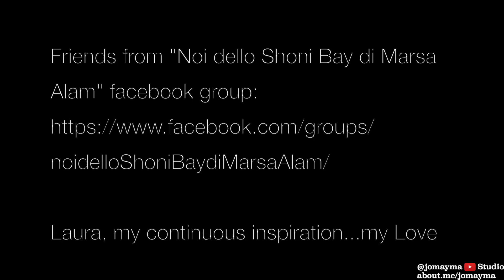Marsa Alam (2017) Part 3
Special Thanks to:
.- All the staff from the Paradise Shoni Bay Resort - Marsa Alam
.- The Blue Ocean Diving Center (specially Mohamed Koshar and Zidane Ozil) - Marsa Alam: @blueoceaneg
.- Friends from "Noi dello Shoni Bay di Marsa Alam" facebook group:
.- And, last but not least, Laura, my continuous inspiration...my Love